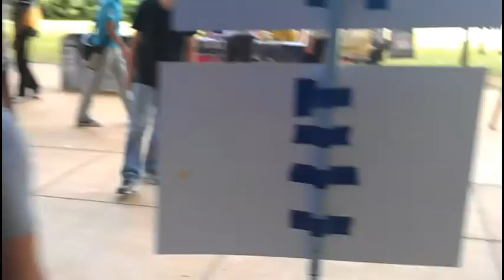Interbeatz UTP Flash Mob (Children Provision 2013)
Flash Mob by Interbeatz during Rotaract Club Of UTP's event. Children Provision 2013!
Hip Hop is about LOVE, PEACE, UNITY